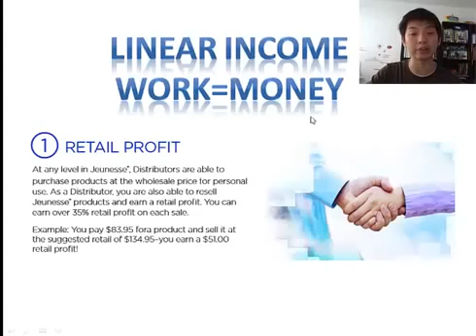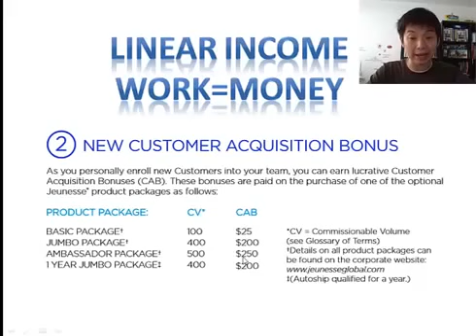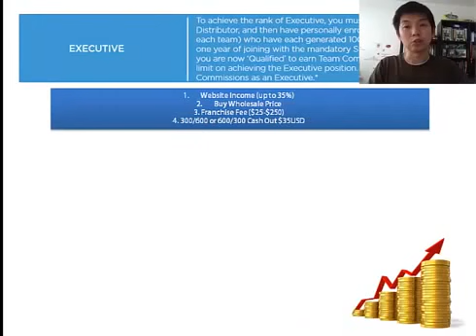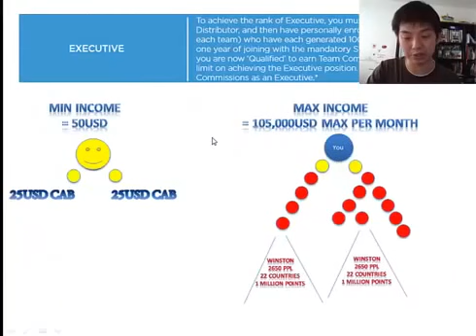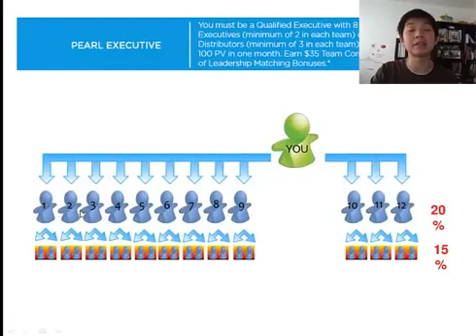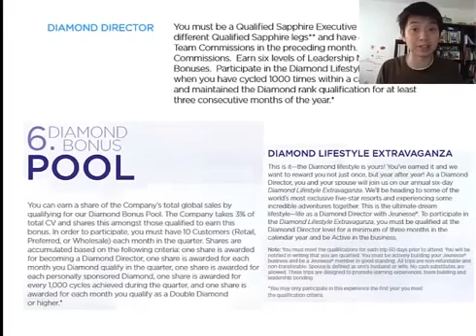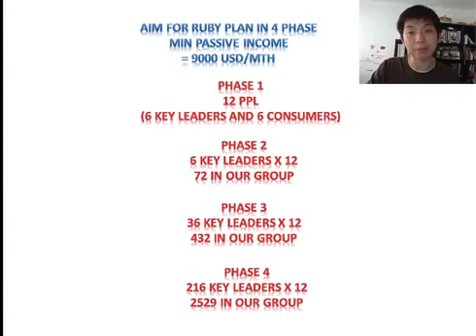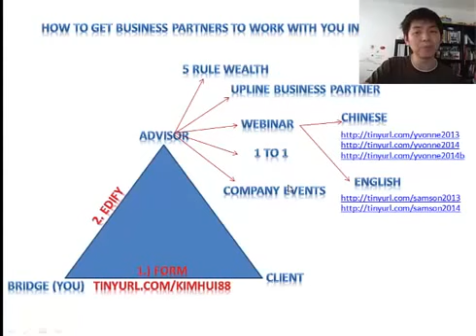Jeunesse Global Compensation Plan By Winston